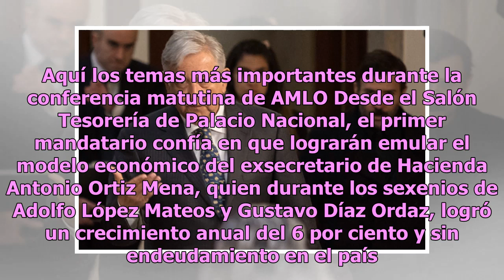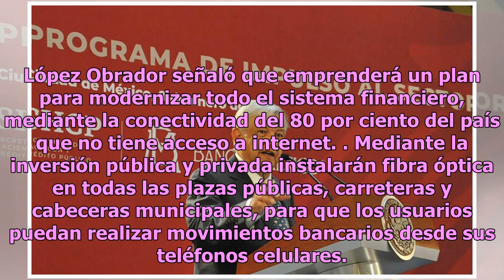AMLO garantiza crecimiento económico sin inflación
El presidente Andrés Manuel López Obrador aseguró que la economía va a crecer sin que se caliente el carro, actuarán de manera prudente para que ninguno de sus proyectos en la materia contribuyan al aumento inflacionario. Asimismo, solicitó la ayuda del Banco de México para que más allá de controlar...